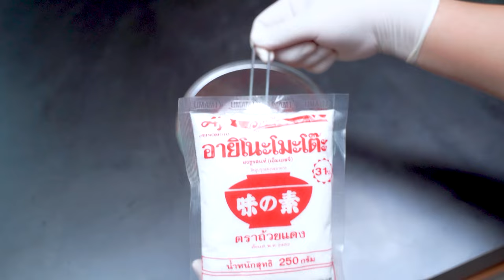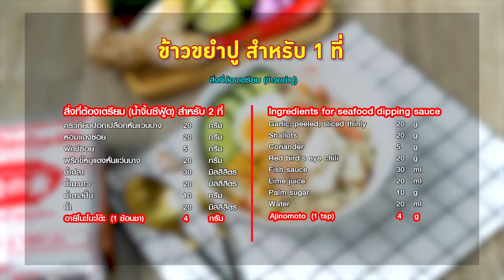อาจารย์ยิ่งศักดิ์ เผยเคล็ดลับเมนูลดโซเดียม ข้าวขยำปู อร่อยถูกใจ ใส่ใจสุขภาพ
อร่อยถูกใจ ใส่ใจสุขภาพ กับอายิโนะโมะโต๊ะ เมนู ข้าวขยำปู ลดโซเดียม
ติดตามข้อมูลข่าวสารต่างๆ ของอายิโนะโมะโต๊ะได้ทาง Facebook : Ajinomoto Home Cooking

▲Line @yingsakfood